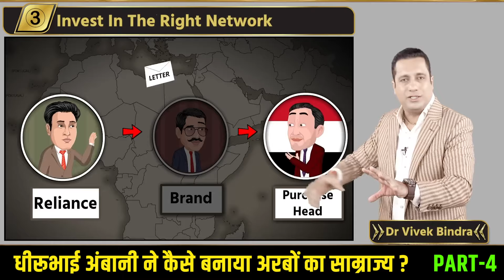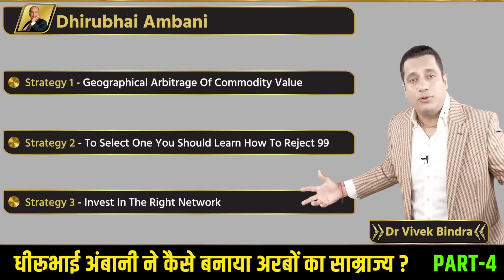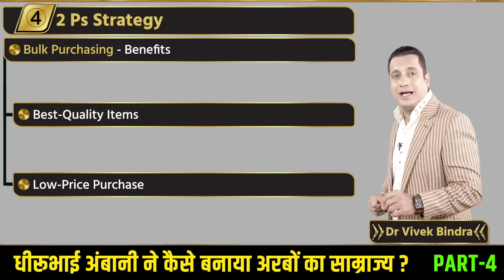धीरूभाई अंबानी ने कैसे बनाया अरबों का साम्राज्य ? Part-4 | Dr Vivek Bindra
In this video, Dr. Vivek Bindra delves into the powerful journey of Dhirubhai Ambani, the visionary behind Reliance, one of India’s largest business empires. Learn about Dhirubhai’s humble beginnings, from selling snacks as a child to his early job in Yemen, and how his sharp business acumen led to the creation of a global conglomerate. Dr. Bindra shares eight powerful strategies used by Dhirubhai, including the first one—Geographical Arbitrage of Commodity Value—which helped him make his first big fortune. This video is packed with insights into how Dhirubhai Ambani transformed challenges into opportunities and built an empire based on trust and innovation.

Ready to Expand Your Business? Don’t Miss the Free* 'Idea To IPO' Event!